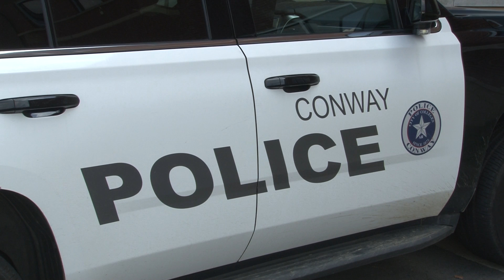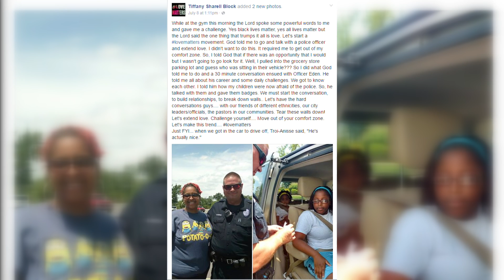Chance encounter with Conway Police Officer leads to LoveMatters movement